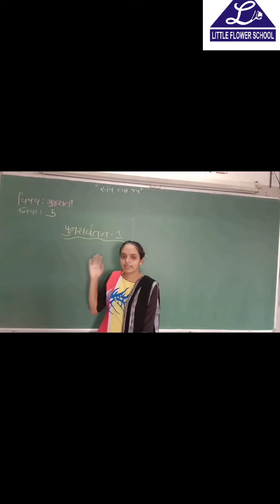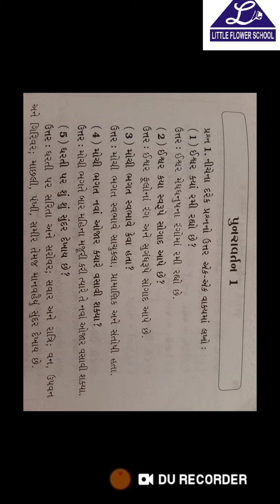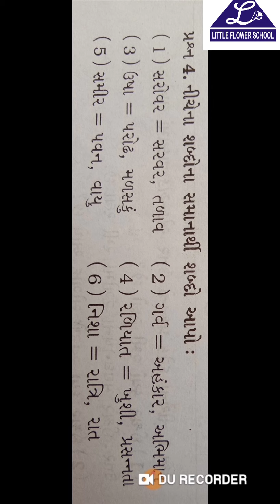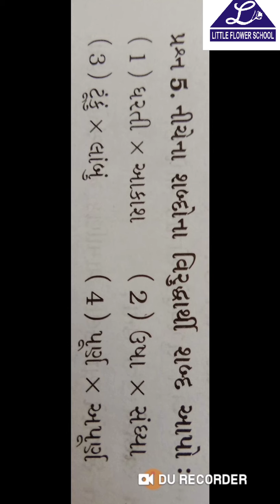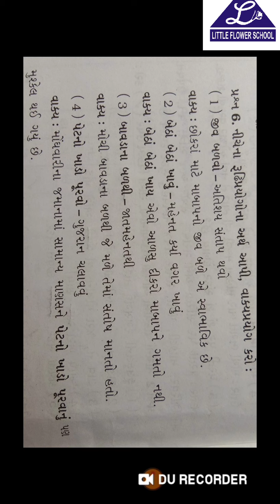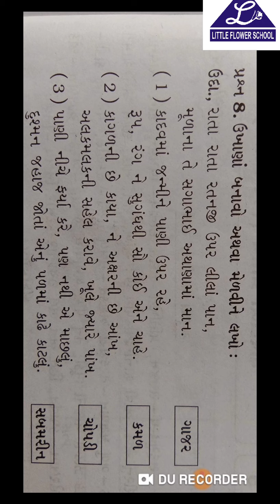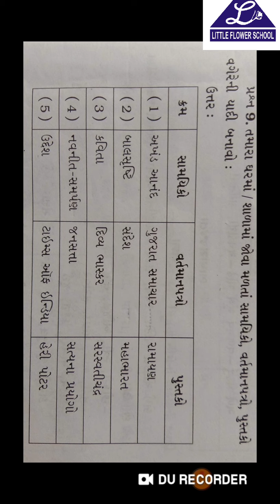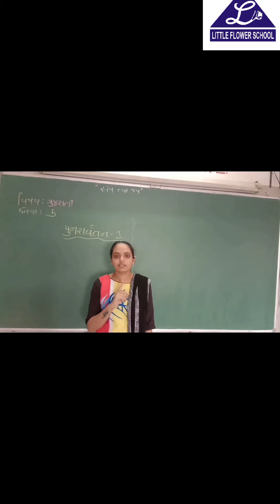G.M | ધોરણ 5 | Gujarati | પુનરાવર્તન - 1 | 21-8-2020 | LFS Surat